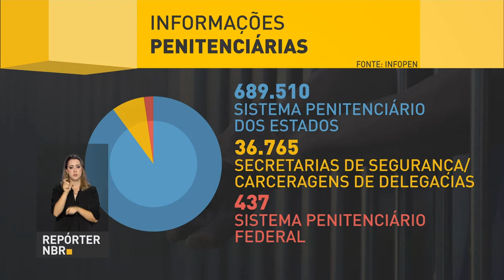Levantamento aponta que a população carcerária brasileira chegou a mais de 726 mil pessoas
REPÓRTER NBR - 08.12.17: novo levantamento do Ministério da Justiça aponta que a população carcerária no país chegou a mais de 726 mil pessoas em junho de 2016.